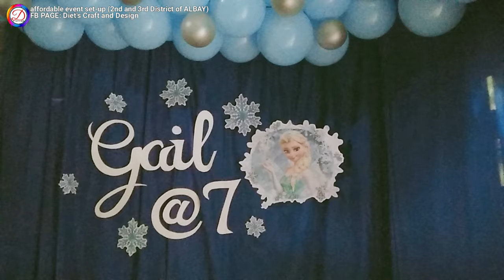Simple Frozen Theme Birthday Backdrop | Balloon Decoration Ideas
This Frozen Birthday Party Ideas will help you to save time and efforts. We're glad to help you with this tutorial, Very Simple Birthday Decoration Ideas at Home.
🏘️LOCATION: Second and Third District of Albay
➡️MATERIALS NEEDED
• Clothesline or Fishing line
• Celebrants Name Lettering:
Cardboard, Scissor and White Paint
• Printed Frozen Character
• Snow Flakes Printed or Painted

⭐TABLE SKIRTING TUTORIAL:
• 5 yards Light Blue Geena Cloth (Underlay):